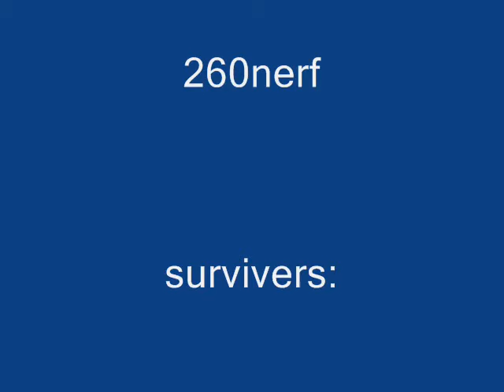nerf end of the world coming soon